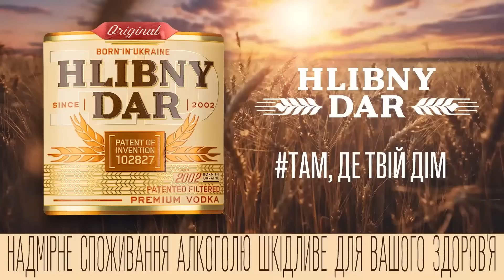За що суд Росії заочно АРЕШТУВАВ БУДАНОВА? / Деталі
Лефортовський суд Москви заочно заарештував начальника Головного управління розвідки Міноборони України Кирила Буданова. У Росії Буданова звинувачують у "теракті" на Кримському мосту.